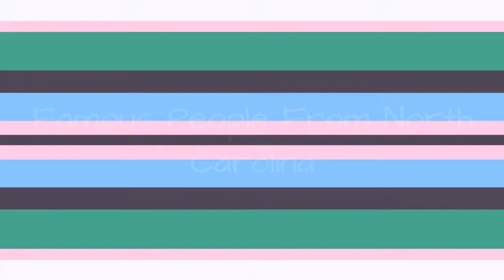Famous People From North Carolina 💚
List of famous people from North Carolina, including photos when available. The people below are listed by their popularity, so the most recognizable names are at the top of the list. Some of the people below are celebrities born in North Carolina, while others are simply notable locals. If you're from North Carolina you might already know that these prominent figures are also from your hometown, but some of the names below may really surprise you. This list includes people who were born and raised in North Carolina, as well as those who were born there but moved away at a young age.With people ranging from Richard H. Cardwell to Furman Bisher, this is a great starting point for a list of your favorites.If you want to answer the questions, "Which famous people are from North Carolina?" or "Which celebrities were born in North Carolina?" then this list is a great resource for you.Photo: Freebase/CC-BY-SA-2.5...more
0:00 - Intro
0:00:08 - Paul Green
0:00:19 - Levi Coffin
0:00:29 - Luther Lassiter
0:00:41 - Charles E. Brady, Jr.
0:00:49 - Shirley Hemphill
0:00:59 - Charlie Poole
0:01:08 - B. Everett Jordan
0:01:20 - Julius Peppers
0:01:30 - Enos Slaughter
0:01:40 - Bruce Matthews
0:01:50 - Billy Taylor
0:02:13 - James E. Webb
0:02:26 - Angela Shelton
0:02:38 - Thelonious Monk
0:03:05 - Doc Watson
0:03:14 - Sidney Blackmer
0:03:26 - James Goodnight
0:03:37 - David Brinkley
0:04:03 - Matt Osborne
0:04:22 - Jim Rash
0:04:50 - Chuck Brown
0:05:11 - Linda McMahon
0:05:44 - Robert Alton Harris
0:06:07 - Sam Irvin
0:06:20 - Curtis Brown
0:06:31 - Dolley Madison
0:07:01 - George Clinton
0:07:33 - Jermaine Dupri
0:08:01 - John Coltrane
0:08:11 - Jesse Helms
0:08:21 - Soupy Sales
0:08:53 - Chris Daughtry
0:09:05 - Allen Jones
0:09:35 - Star Jones
0:10:08 - Ronald Perelman
0:10:32 - Michael C. Hall
0:10:57 - Jeff Hardy
0:11:24 - Emily Procter
0:11:51 - Zach Galifianakis
0:12:01 - Vince McMahon
0:12:11 - Ava Gardner
0:12:20 - Billy Graham
0:12:47 - Jaime Pressly
0:12:56 - Evan Rachel Wood
0:13:06 - Julianne Moore